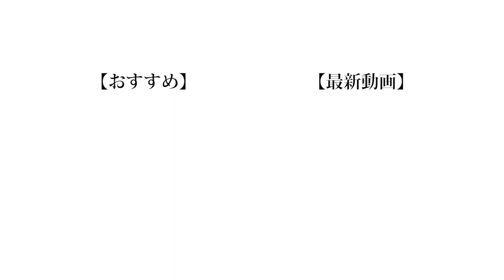【検証】何事も上手い人と一緒にやれば実力伸びる説！！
ダーツが上手くなりたいなら晴生、マラソンのタイムを縮めたいなられい、歌が上手くなりたいならのせ、グループでいじられるようになりたいならもっちに頼んでみましょう。

（編集：もっち）

❏ 公式
❑ 晴生(はるき)
❑ のせ
❑ もっち
【Untitled_mo】